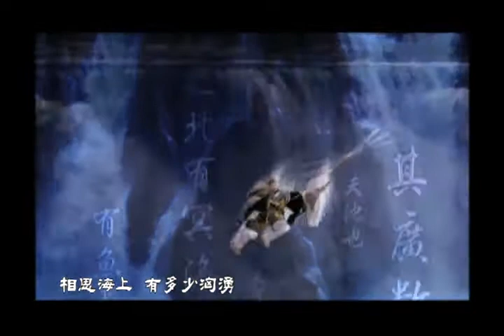霹靂皇朝之《龍城聖影》第二片尾曲【舊人難忘】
演唱：荒山亮、黃鳳儀　　曲：荒山亮　　詞：周郎

紅妝　琵琶聲中　何人情衷暗送　　煙雨濛濛　心事重重　轉眼病了秋霜
英雄　天涯行蹤　怎忍淹留他鄉　　留情何用　燕子樓空　一夜西風秋意濃

啊～舊人難忘　相思海上有多少洶湧　恨～紙短情長　寄付秋鴻是否真能載動
你～變了笑容　蒼茫眼中有多少創傷　願～他日相逢　兩個人的心中猶感動